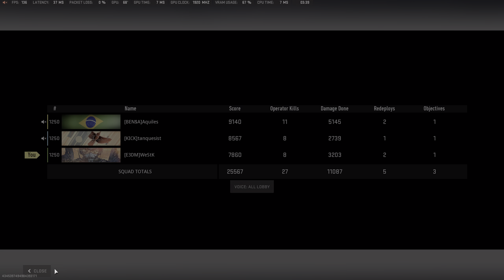COD Warzone 2 BR Resurgence Ashika Trio win with Nico & Aquiles